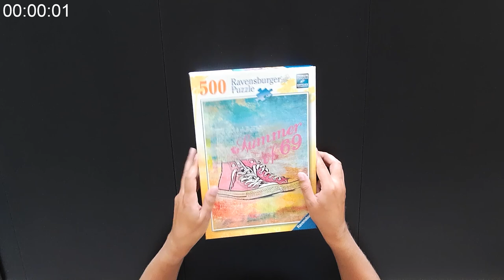Chasing Summer Dreams: 500-Piece Jigsaw Puzzle Time-Lapse Adventure!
Catch the essence of summer in this mesmerizing 500-piece jigsaw puzzle time-lapse. Watch as vibrant colors and sunny vibes come together piece by piece, bringing the summer spirit to life!

Brand: Ravensburger
Pieces: 500
Name: Summer of 69
Size: 36 x 49 cm
No/Cod: 14651 2